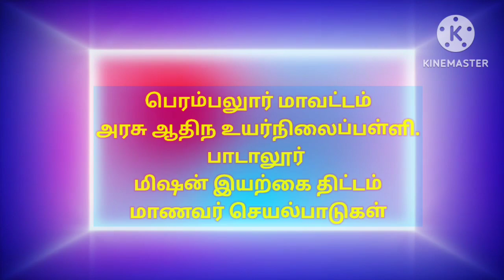Padalur Adwhs. Mission Eyarkai